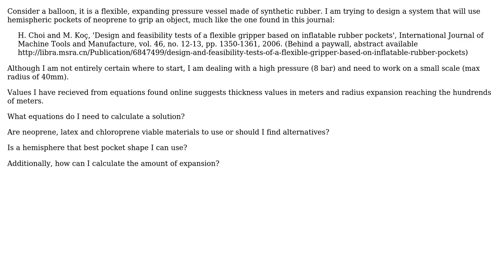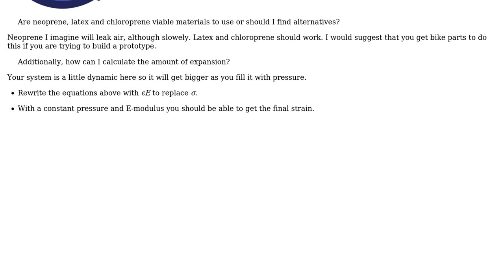Engineering: How to design a hemispheric flexible pressure vessel?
With thanks & praise to God, and with thanks to the many people who have made this project possible! | Content (except music & images) licensed under CC BY-SA | Music | Images & others | With thanks to user Sam Weston user BeyondLego and the Stack Exchange Network Trademarks are property of their respective owners. You are responsible for your own actions.